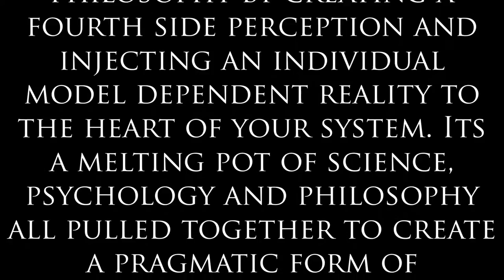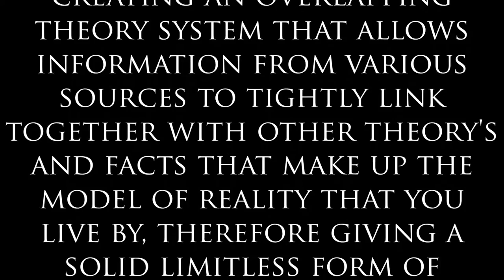S-Theory Promo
A promotional video for the fourth book in the Rational Satanism collection